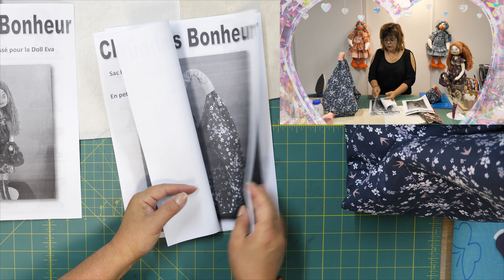couture facile d'un sac fourre tout, transformable en panier mini sac multiformats disponibles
couture facile d'un sac fourre tout matelassé & entièrement doublé avec sa poignée confort, transformable en panier vide poche mini sac etc... réalisable en multiformats selon la dimension du carré de base, étude du patron gratuit, préparation du corps du sac et de la doublure, assemblage et explication de comment faire les arêtes pour la profondeur du sac, cours de couture ultra complet.

BONNES VACANCES !!!

N'oubliez pas de télécharger ADOBE ACROBAT version gratuite pour plus d'aisances dans le téléchargement de mes patrons et suivez les instructions de la vidéo explicative.

Omnigrid Règle Patchwork 15x60
Omnigrid règle patchwork 15x30

Omnigrid Poignée grande règle
Prym Poignée règle

Clover coupe-fil

Fiskars cranteurs
Fiskars cranteurs NOUVEAU MODEL
Fiskars cranteurs cisaille
Prym cranteurs

Fiskars Ciseaux Multi-Usages Softgrip coupe fil

FISKARS Ciseaux cisailles

Prym Love ciseaux 13.5 cm

Fiskars Ciseaux Amplify 15 cm (actuellement non disponible)
Fiskars Ciseaux Amplify 21 cm
Fiskars Ciseaux Amplify 24 cm

Clover Rotary Cutter 18 mm
Clover Rotary Cutter 28mm
Clover Rotary Cutter 45 mm
Clover Rotary Cutter 60 mm
Clover support cutter rotatif

Clover lame cutter rotatif 18mm
Clover lame cutter rotatif 28mm
Clover lame cutter rotatif 45 mm
Clover Lame cutter rotatif 60mm

Clover pince prodige 10 pcs
Clover Wonder Clips
Wonder Clips-Pack 100 pinces

Clover Epingle 0.55 mm
Clover épingle fine 0,45 mm

Clover Pelote aimantée bordeaux
Clover Pelote aimantée Coeur Violet

Semelle Etroite pour machine à coudre
Semelle d'assemblage bord à bord adaptable

Hemline Cale passe épaisseur machine
Cale passe épaisseur 2 unités

Clover Poinçon bout rond aide couture machine

Clover pour ressortir les angles
Prym pour ressortir les angles rose
Prym pour ressortir les angles turquoise
Prym pour ressortir les angles bleu marine

Prym Enfile pour élastiques et Rubans, Lot de 3
Prym pace lacet lot de 2
Clover Passe-Lacet pince et simple
Clover Tige à Retourner Le Biais et passe lacet
Clover passe lacet avec clip

Pilot 4 FriXion 0.7 mm Roller effaçable Noir/Bleu/Rouge/Vert
Pilot Feutre Frixion Effaçable

June Tailor : Table à repasser & plan de coupe
Leifheit Table à repasser

Tristar fer à repasser de voyage
Rowenta Fer à Repasser de Voyage

Prym Support pour Fer Repasser en Silicone GRAND

Prym love Vario Pince à percer & river turquoise
Prym Pink Love Vario Pince perforée
Prym Pince Vario violet

Prym Boîte de rangement Vario Pince et accessoires

Poinçon Clover
Poinçon Prym

Prym boite compartiments + snaps 12.5 mm
Snaps prym 9 mm

Fermoir Magnétiques 18 mm

Boutique en ligne